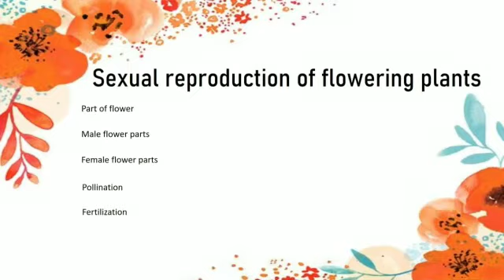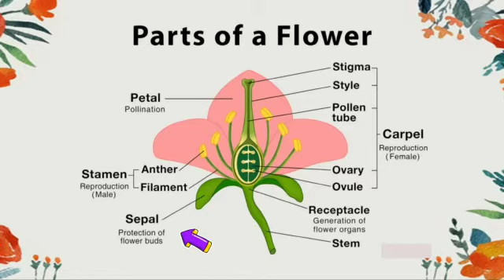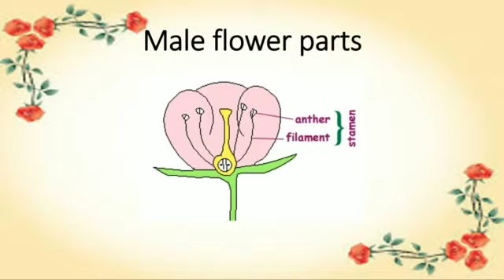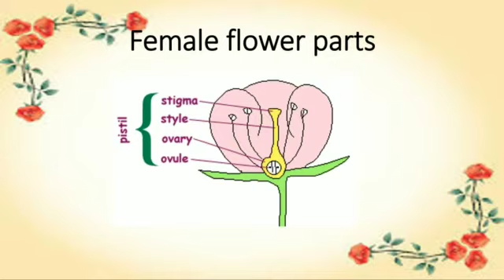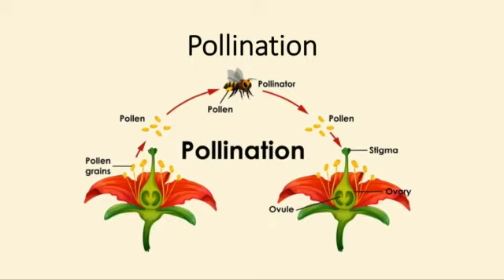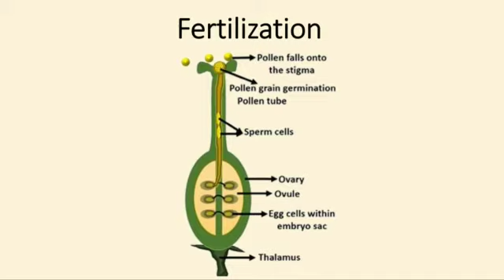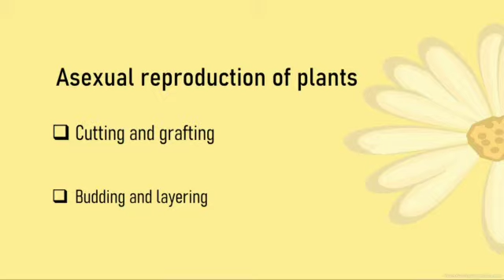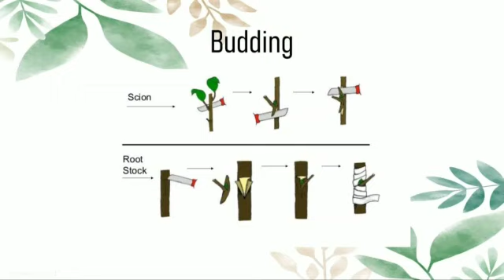SCIENCE TIME - Sexual reproduction of flowering plants and Asexual reproduction of plants || Grade 6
Hello

Here is the video about  Sexual reproduction of flowering plants and Asexual reproduction of plants.